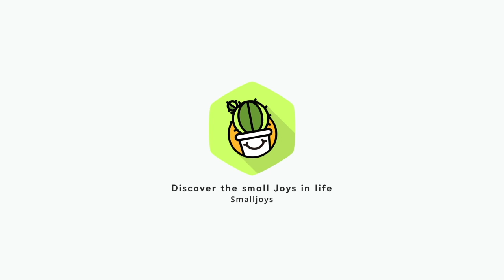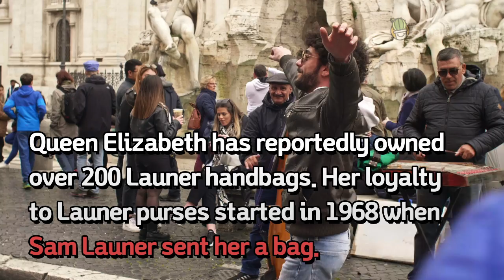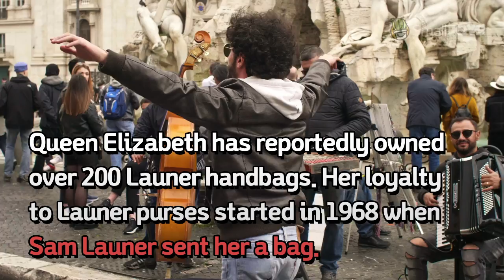Princess Charlotte Shows Off Her FIRST Sparkly Royal Accessory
The Irish guards celebrated shared a never-before-seen photo of George with sister Charlotte, brother Prince Louis, father Prince William and Domhnall to celebrate the future king’s birthday.

If you are interested in Princess Charlotte's First Royal Accessory, check out the video!